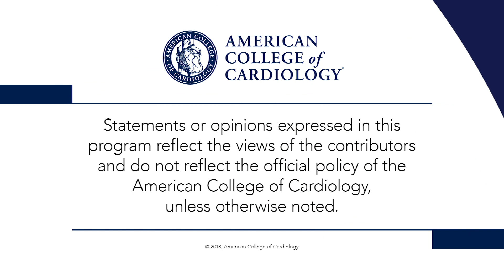TCT 2018 | ULTIMATE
Dr. Peter Block interviews presenter Dr. Junjie Zhang regarding the results of the ULTIMATE trial of intravascular ultrasound guidance of coronary DES implantation in an all-comers patient population. for full meeting coverage.